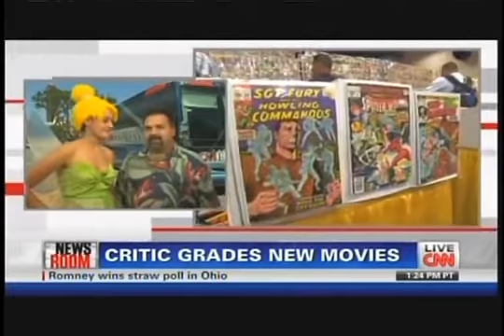CNN Live from Comic Con 2011 with Grae Drake and Matt Atchity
More than 100k ticket holders descend on San Diego Comic Con to enjoy news, stars, comics, and buying stuff. Matt Atchity and Grae Drake break down 2011's hottest news with Fredricka Whitfield.